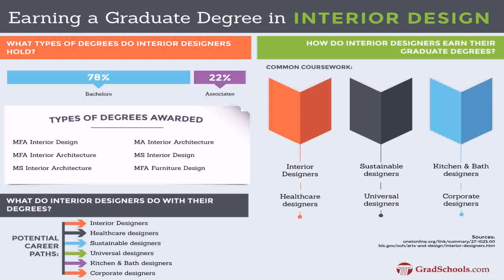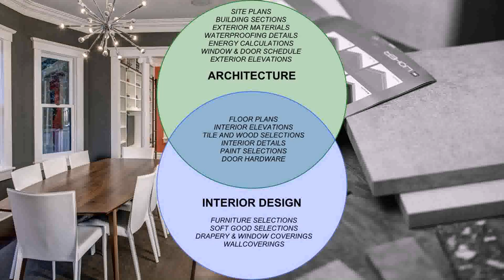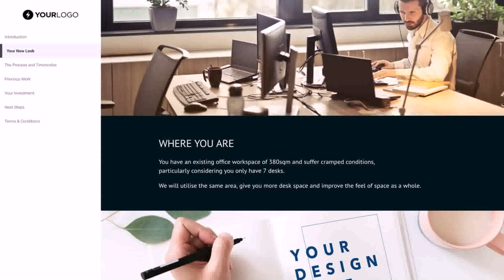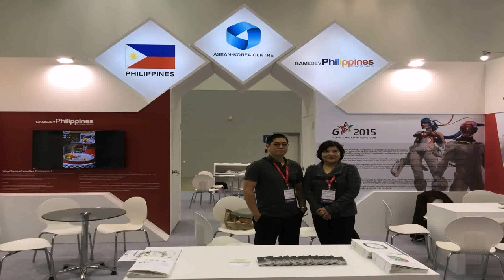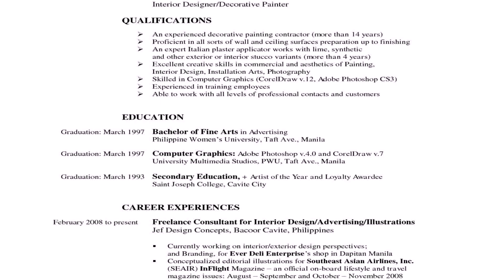Interior Designer Philippines Jobs